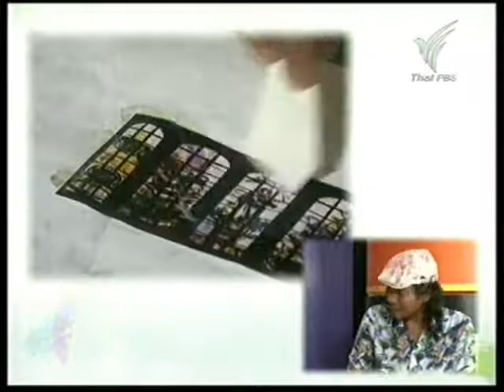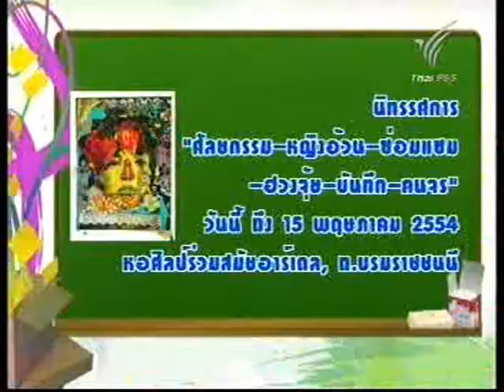สอนศิลป์ ตอนที่ 17 วันที่ 27-04-54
สอนศิลป์ ตอนที่ 17 พบกับงานศิลปะที่ใช้เทคนิคหลากหลายแบบ หรือเรียกอีกอย่างว่า Mixed Media โดยพี่โก้ มงคล แสนลา จะมาสาธิตและสร้างสรรค์งานศิลปะให้ออกมามีสีสันและสวยงาม ส่วนช่วง D.I.Y พี่ชายเดียวและน้องกะทิจะมาสอนวิธีการพับผ้าที่ใช้ได้สาระพัดประโยชน์ จะออกมาเป็นอย่างไรนั้นต้องติดตาม!!